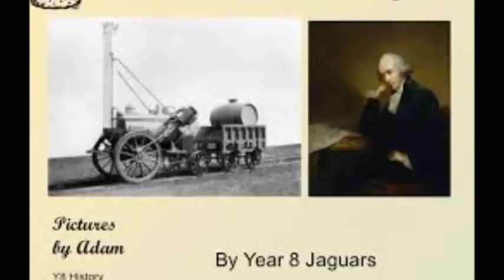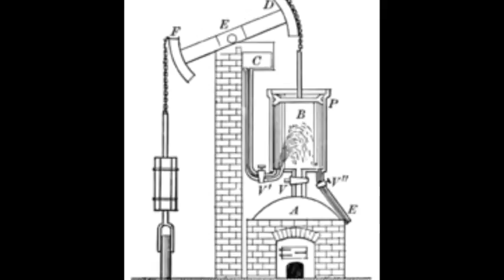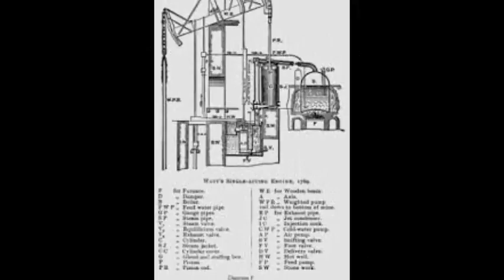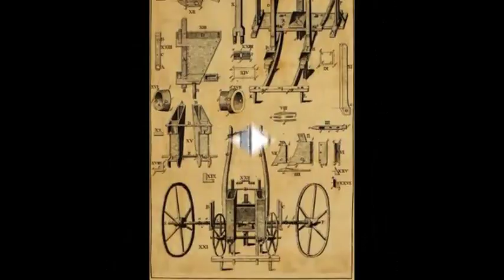James Watt Life History in Tamil and Motivational Video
James Watt -Tamil Motivational  Speech